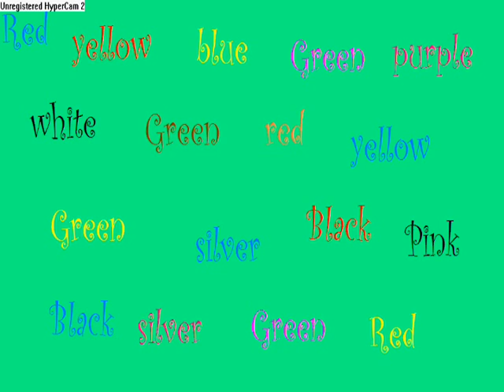Three Optical Illusions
These are my optical illusions. i did them in ms paint